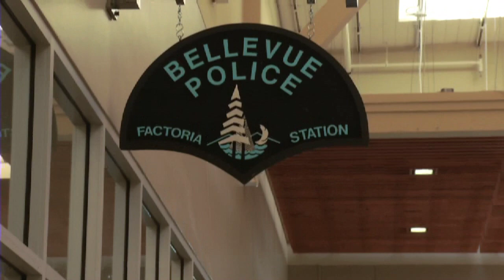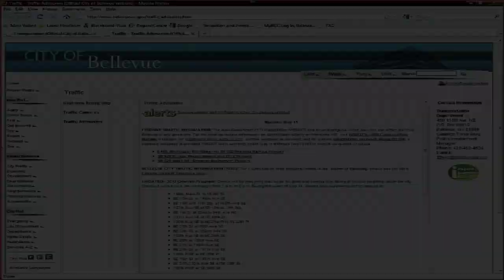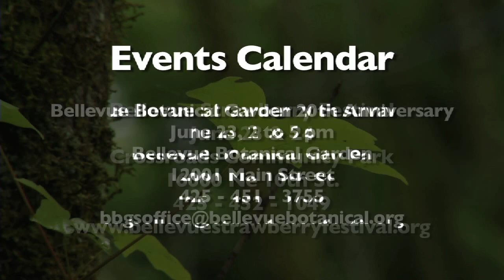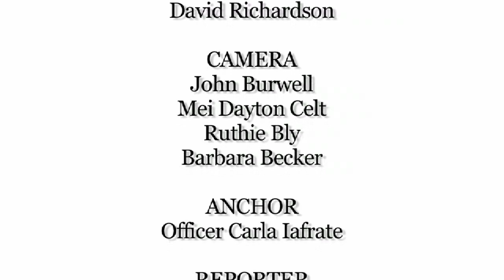Lake to Lake, June 2012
Lake to Lake is a monthly show produced by the City of Bellevue, WA. It features segments of local interest covering a variety of topics.